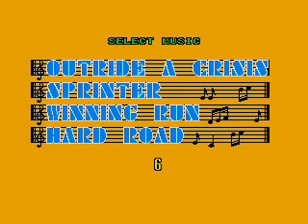Super Hang On Africa run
nw who remembers this game??